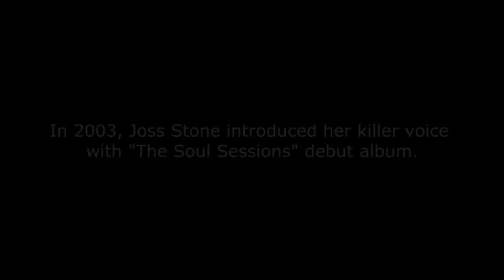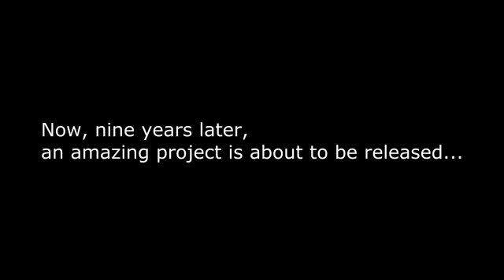Joss Stone's new album 'Soul Sessions Vol. 2': Video to celebrate what is about to release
While we're expecting 'Soul Sessions Vol. 2' release, we've made this special video celebrating the Joss Stone new album which is coming soon!